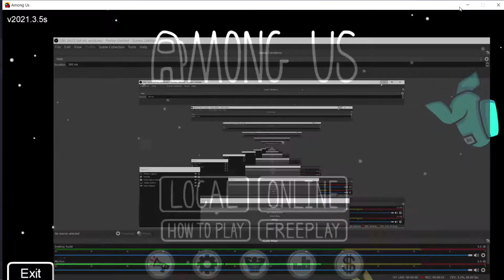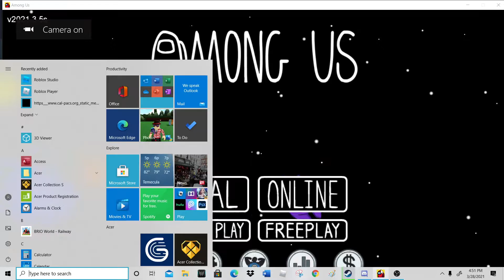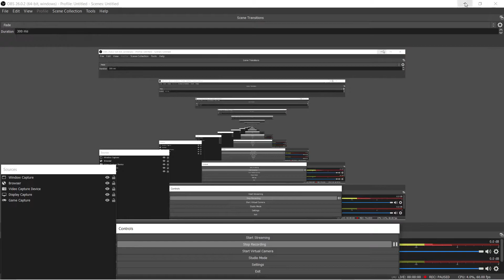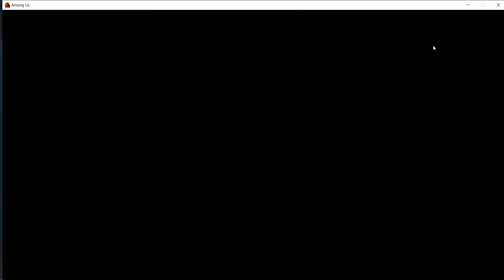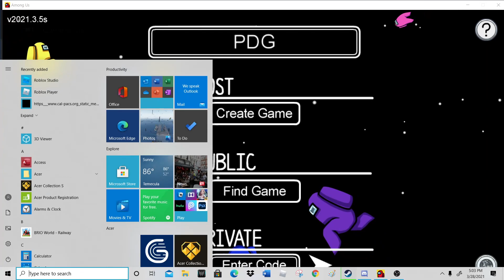Among us The air ship is going to be on the 31st!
my pc and more stuff i use
pc predator helios 300
mic it does not say what it is
mic 2 corsair
mouse logitech